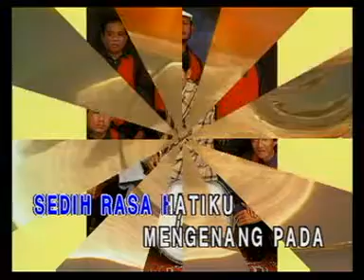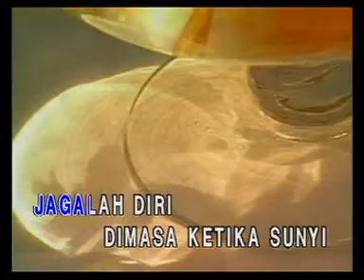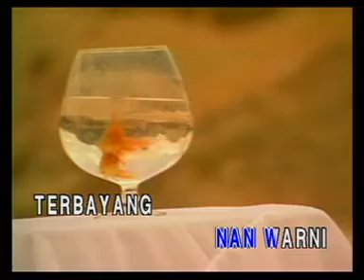1356 Panduan Kasih A Ramlie